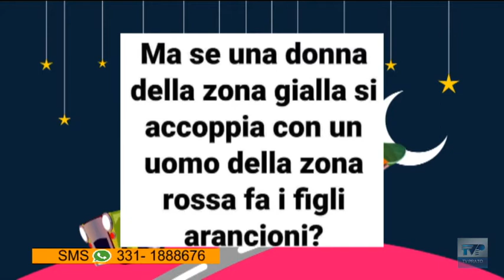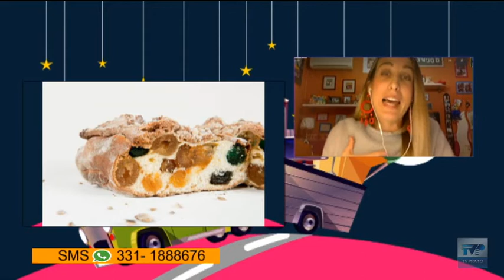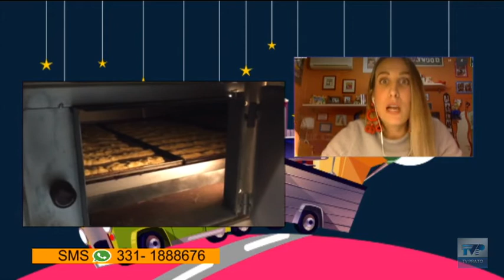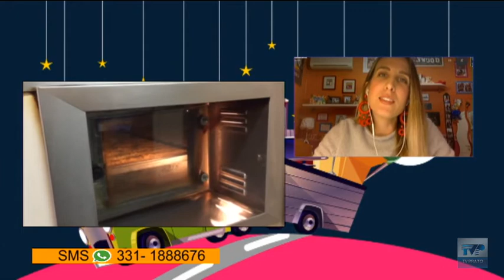01 RICOSE A CASA del 02 12 20